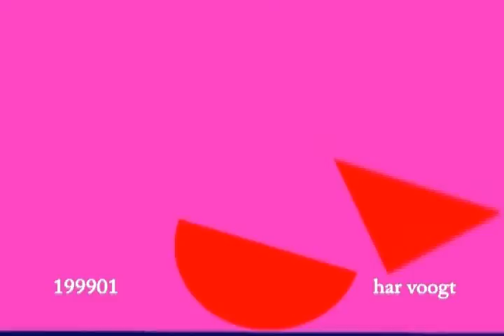schommel 1999 los 06v03